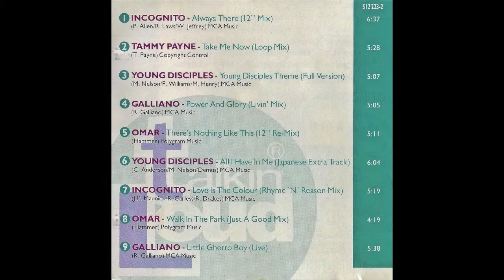INCOGNITO Love Is The Colour (Rhyme 'N' Reason Mix)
Talkin Loud The Hottest U.K. Dance Label Presents: